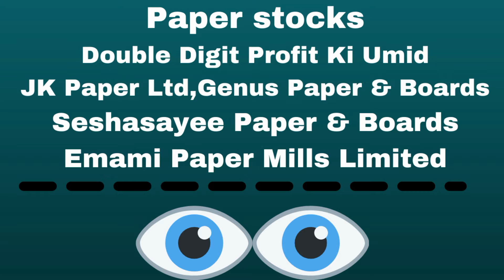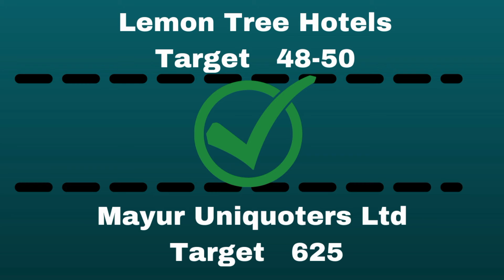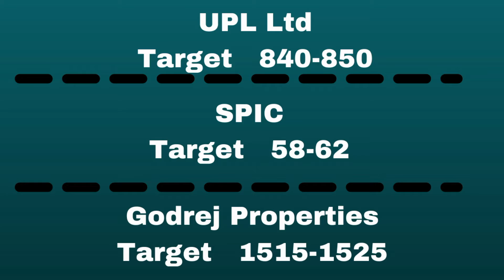Why Global Market Down Because Of That Indian Market Also Down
bank nifty